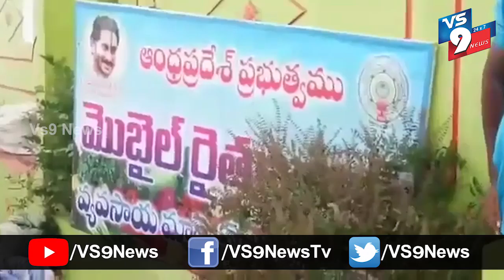చీరాల వైఎస్సార్సీపీ నేత ఆమంచి కృష్ణమోహన్ ఆధ్వర్యంలో చేనేత కార్మికులకు కరోనాపై అవగాహన ||VS9NEWS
Watch:
ఏపీ సీఎం జగన్ మోహన్ రెడ్డి  ఆదేశాల మేరకు చీరాల వైఎస్సార్సీపీ నేత  ఆమంచి కృష్ణమోహన్ ఆధ్వర్యంలో  రామన్నపేట గ్రామ చేనేత కార్మికులు
కరోనా నియంత్రణకు తీసుకోవలసిన జాగ్రత్తలు గురించి ప్రజలకు అవగాహన కల్పించారు.
రంగస్థలం సినిమా విలన్ అజయ్ ఘోష్  ద్వారా, పంచాయతీ కార్యదర్శి ప్రసాద్ మరియు శ్రీ మార్పు గ్రెగొరీ సహకారముతో రామన్నపేట పంచాయతీ పరిధిలోని బండ్ల బాపయ్య నగర్ లో మొబైల్ రైతు బజార్ కేంద్రము ఏర్పాటు చేశారు. ఈ కార్యక్రమంలో గ్రామ పంచాయతీ నాయకులు యువకులు పాల్గొన్నారు